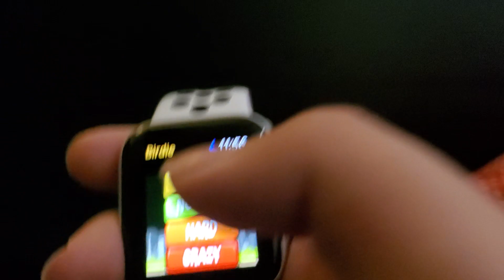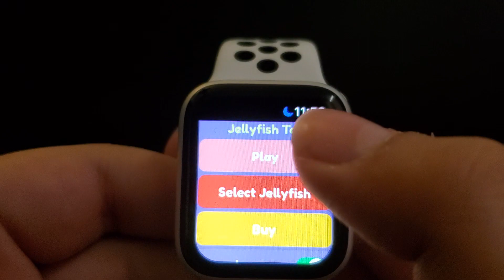Playing games on my apple watch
I am strangely making a lot of gaming videos and also I strangely have a lot of ideas and one of them are playing games on the Apple watch